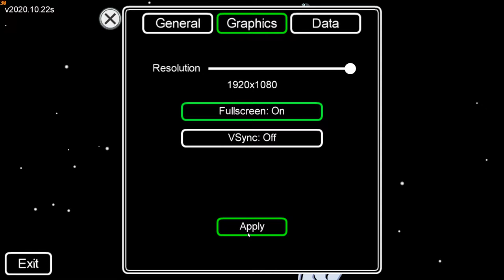Hp Pavilion Gaming laptop | GTX 1650 | i5 9300 CPU | Among Us Test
My Setup- RTX 2070 Super | Ryzen 3700X | 16 GB RAM